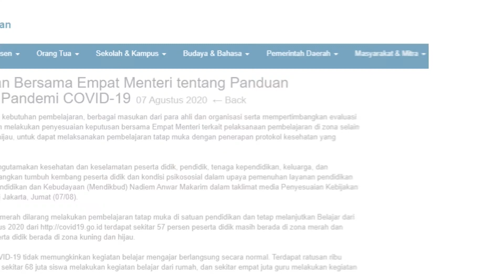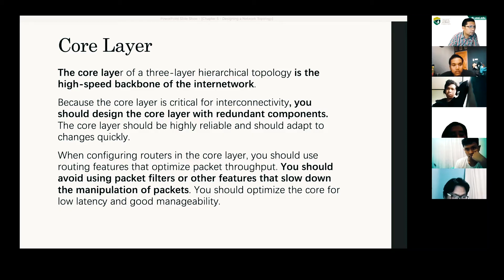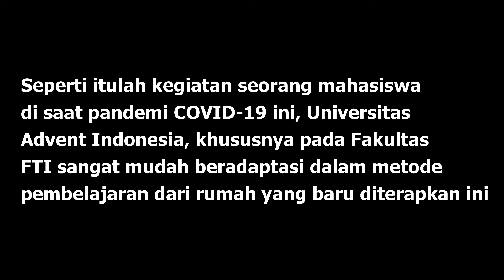Adaptasi Kebiasaan Baru | Kuliah Online Fakultas Teknologi Informasi UNAI selalu siap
Sejak maret 2020 para mahasiswa harus menyesuaikan perkuliahan yang tadinya tata muka menjadi kelas jarak jauh atau kuliah online/daring. Seperti ini kebiasaan baru kuliah online. Fakultas Teknologi Informasi UNAI salah satu Fakultas dengan program studi yang paling siap dosen dosennya dengan pembelajaran online maupun pembelajaran hybrid.

Adapting New Habits | Online lectures at the Faculty of Information Technology UNAI are always ready.
Since March 2020, students have had to adjust lectures that were face-to-face to become distance classes or online/online lectures. This is the new habit of studying online. The Faculty of Information Technology UNAI is one of the faculties with study programs that are most prepared for their lecturers with online learning and hybrid learning.